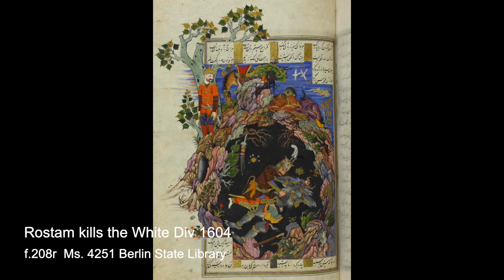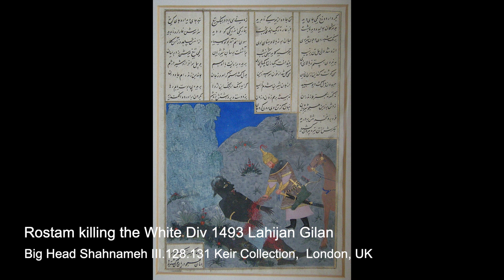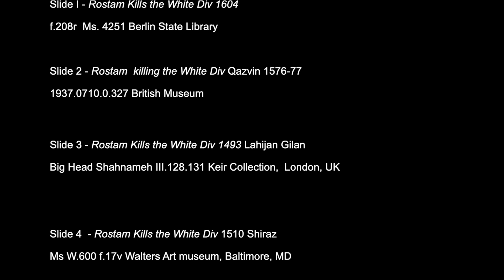Rostam's Seven Labours - Chapter 4.3: Battling the White Demon